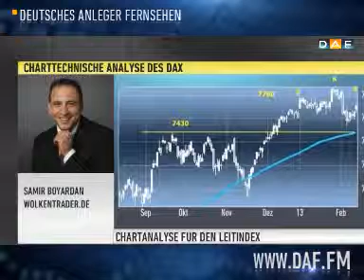DAX Check: Allzeithoch wichtiger als 8.000er Marke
Der DAX startete am Donnerstag zur Freude vieler Anleger über der Marke von 8.000 Punkten in den Handel. Plötzlich wird der Angriff auf das Allzeithoch am Hexensabbat realistisch. Samir Boyardan, wolkentrader.de, schätzt im DAX Check ein, wie es mit dem deutschen Leitindex weitergeht.